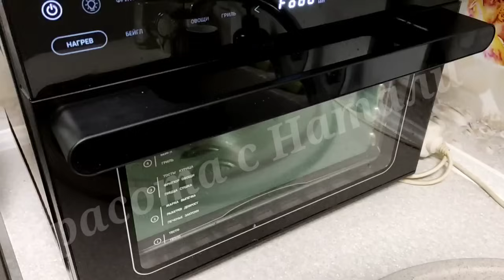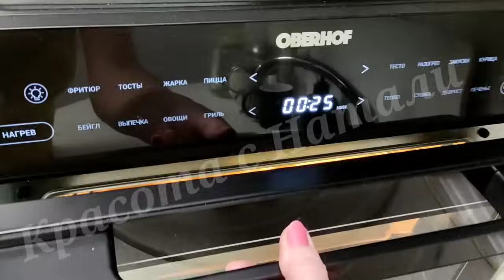Пирог БАРХАНЫ. Быстрый и ОЧЕНЬ ВКУСНЫЙ ПИРОГ.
Рецепт
слоеное тесто 1 кг
орехи грецкие 6 половинок
кунжут